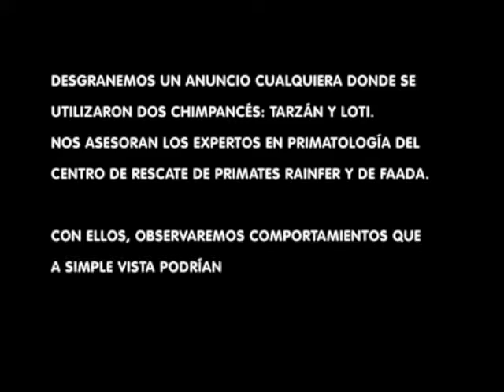Una mirada crítica al uso de animales en publicidad